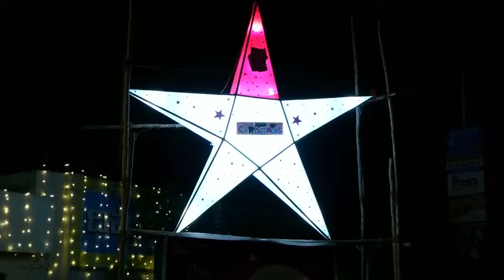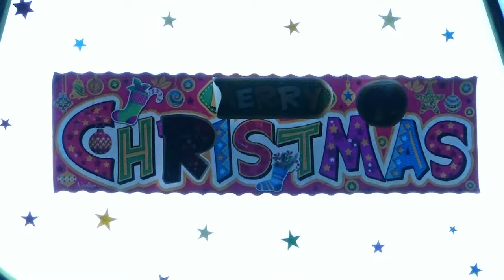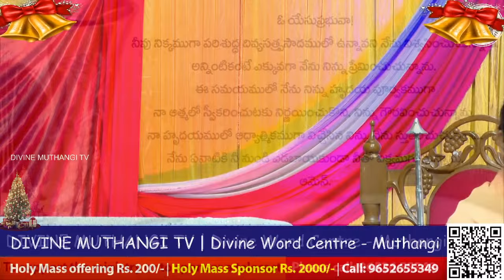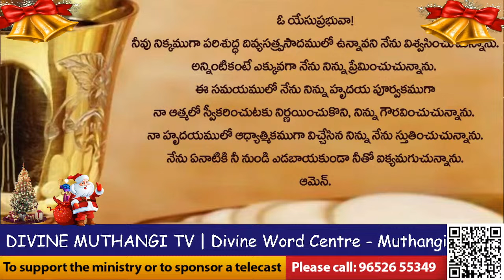Rev. Fr. Cyril Doss SVD | 24-12-2023 | Christmas night vigil | Divine Word Centre, Muthangi